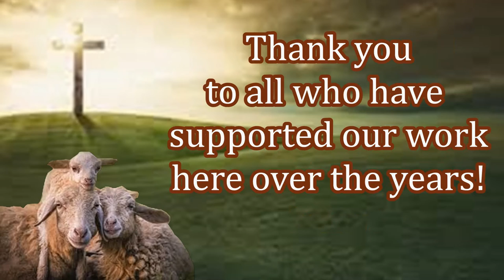Pakistan Seeing Growth! New Believers! Free Bibles! Thank You Givers!